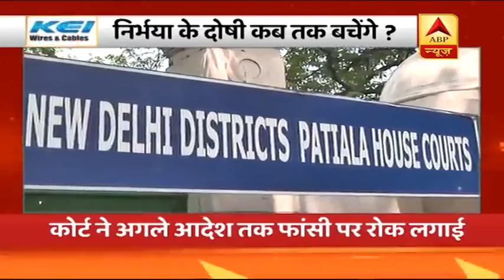फटाफट देखिए दिनभर की बड़ी खबरें | ABP News Hindi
-Corona की वजह से Malaysia में होने वाला Azlan Shah hockey tournament टला.अप्रैल में खेला जाना था. अब September के आखिरी सप्ताह में होगा टूर्नामेंट.
-Corona के नाम पर ऑनलाइन ठगी शुरू. वायरस से बचने की सावधानियों के मेल आते हैं. क्लिक करने पर डाटा चोरी, पैसा साफ.
देखिए दिनभर की बड़ी खबरें.